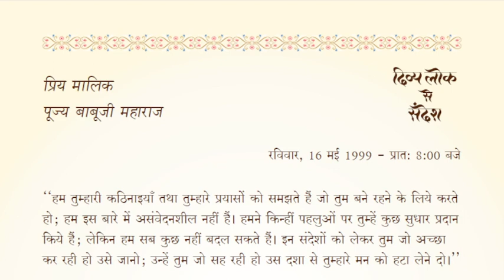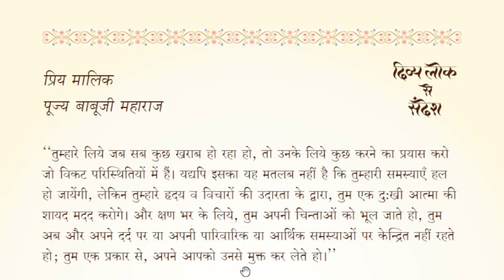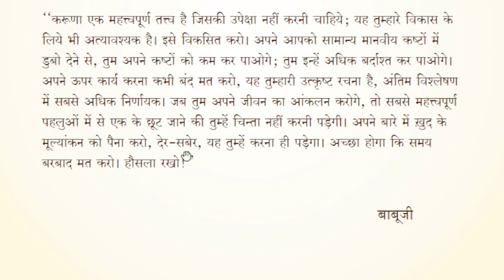Hindi Whispers from Brighter World : 16 MAY 1999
Hindi Whispers from Brighter World
for online bookstore of Heartfulness .